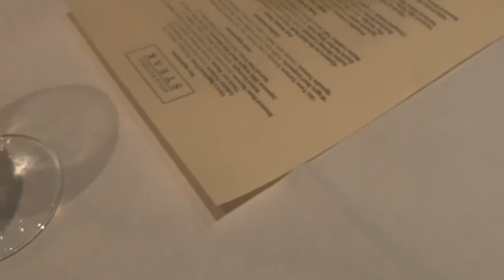WEEKEND VLOG-TRYING A NEW RESTAURANT | SLEEPOVERR | VISITING A WINERY! | Amber Smith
In this weekend vlog, I tried a new steakhouse, had a sleepover with the little ones, and visited a winery for my aunt's birthday! Let me know if you guys want more vlogs like these!

Hashtag "SubscriberSpotlight" in the comments to be recognized in my next video!

Keep GOD First!!! Dream BIG!!